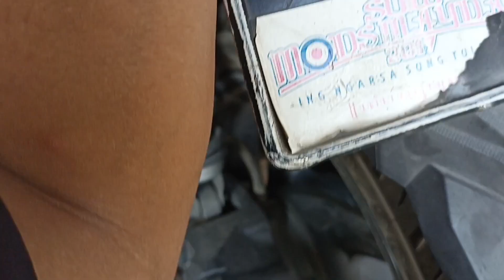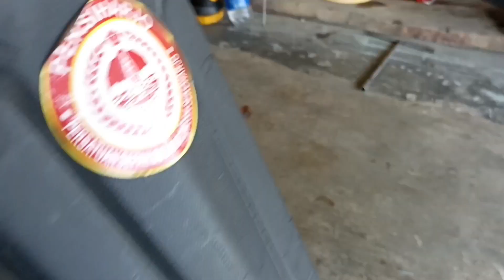suara cvt beat klitik-klitik@mbahsemootomotif3136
suara cvt beat klitik-klitik ini sebenarnya bukan suatu hal yang baru ya besti, untuk penanganananya cukup mudah karena ini di sebabkan plat Penjepit kampas kopling ( kampas ganda) mulai longgar karena terkikis oleh klip pengunci kampas, jika motor kalian tiba2 terdengar suara seperti video di atas ngak perlu panik ya ,itu masalah kecil yang tidak berakibat fatal, anda cukup agendakan aja cari waktu luang buat service ke bengkel terdekat, kalau bisa kerjakan sendiri ya boleh tinggal klik aja video di atas buat panduan😁😁😁